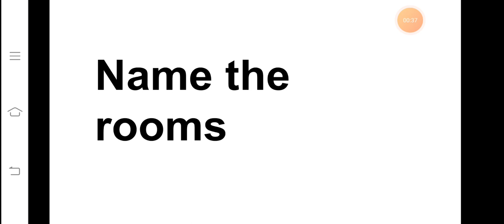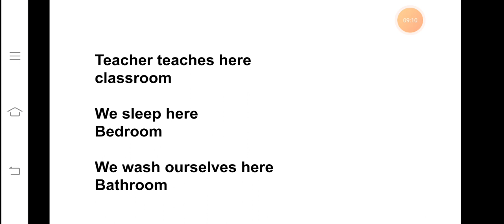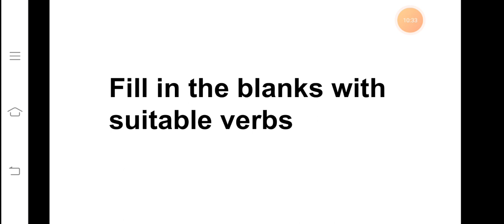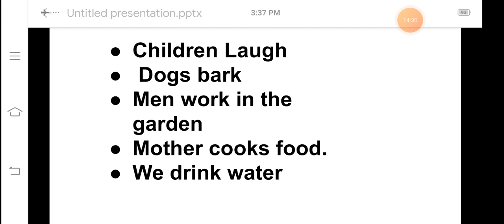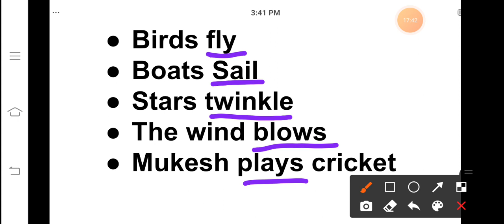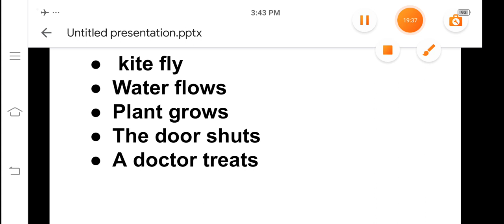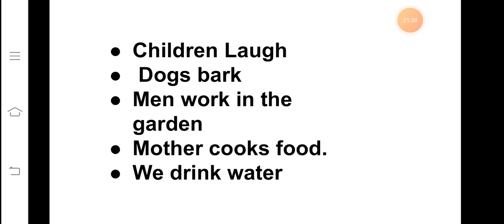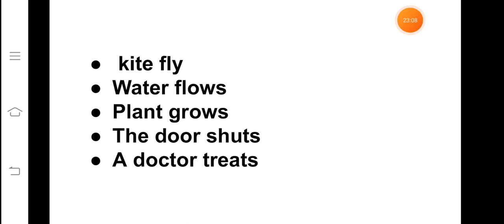2 nd Grammar Revision ex ( 4,5,6)